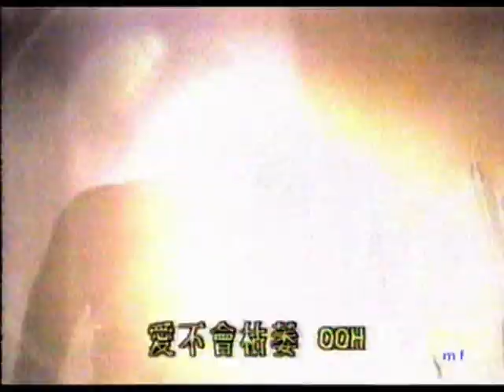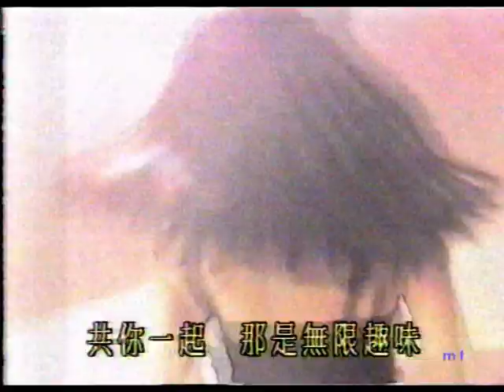關淑怡 - 午夜狂奔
因為少年時很窮, 只能用質素欠佳的二手錄影帶錄存, 請大家多多包涵~

(喜歡這MV的便留個言吧 ^^ )
(Drop me a line if u like this one ^^ )

‹== Just check it out!!